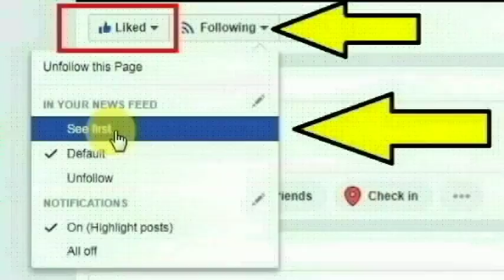புத்தாண்டு கொண்டாட்டத்தில் அரங்கேறிய நிகழ்வு | 2020 new year celebration bangalore